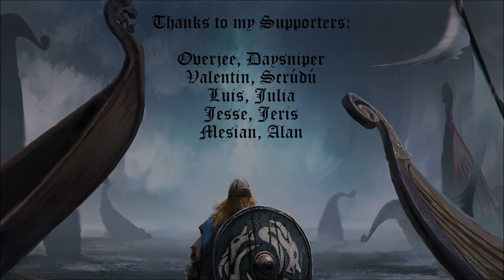CK2 Holy Fury - Magnus Haraldsson #11 - Crowned in a Barn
King Magnus is so humble he is literally crowned in a barn behind the stables...seriously how is that even a thing?

Special thanks to my Patrons: Overjee, Daysniper, Valentin, Scrúdú, Luis, Julia, Jesse, Jeris, Mesian & Alan